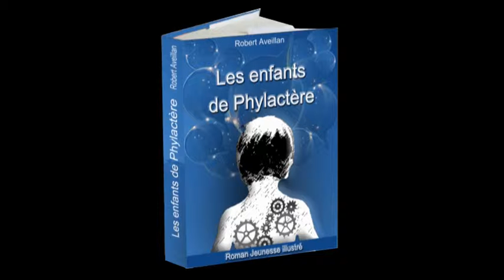Bande Annonce - Les enfants de Phylactère - Roman Jeunesse illustré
Bande annonce du premier roman jeunesse illustré de Robert Aveillan.
Quatrième de couverture :
Il n’était que six heures du matin ! Six petites heures d’une journée durant laquelle Anthony, un petit gamin comme mille autres pareils, s’est levé pour découvrir l’aurore d’un jour sans lendemain … Et pourtant, qui aurait pu imaginer alors, que la folie des hommes serait court-circuitée par une pauvre pile de bandes dessinées posée dans sa chambre ?

Après la publication de onze romans dans des genres aussi divers que variés, Robert Aveillan vous invite ici, à découvrir son premier roman jeunesse illustré afin de partager avec chacun d’entre vous cette fabuleuse histoire fait de mots et d’illustrations qui sauront vous embarquer dans un monde tout aussi imaginaire que fantasmagorique.

Plus d'infos sur ce roman :